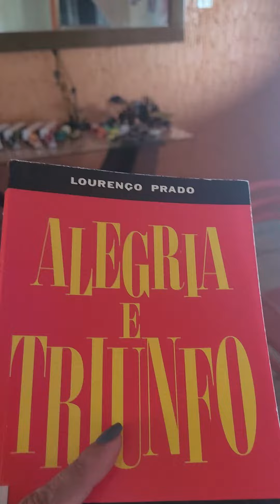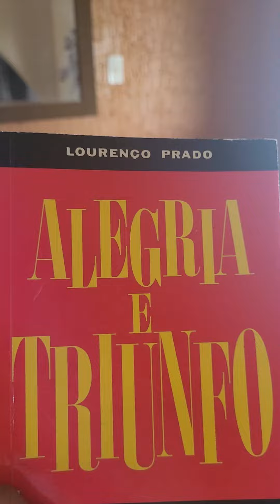#mostrando minha casa por dentro e falando sobre o livro alegria e triunfo ##